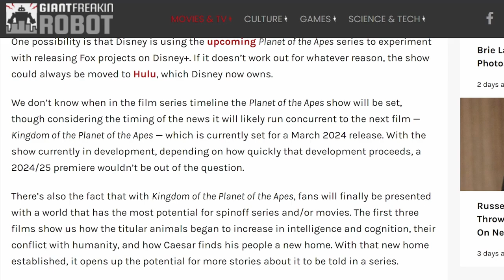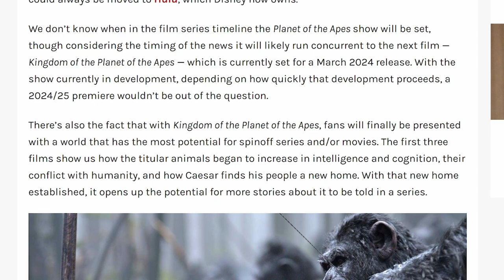NEW Planet Of The Apes TV Show in Development 👀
Caesar may be gone but his legacy lives on, and it won’t just live on the big screen. While we have been anticipating the next big POTA movie, The Kingdom of the Planet of the Apes, according to Giant Freakin Robot, there is another project in the works! A Planet of the Apes series is currently in development for planned release on Disney+. The show will be set in the same narrative as the new series of films, which began with 2011’s Rise of the Planet of the Apes.

Featured Article:
Exclusive: Planet Of The Apes Series In Development